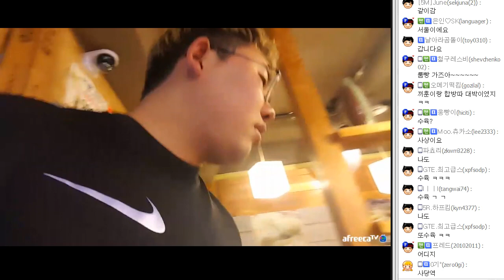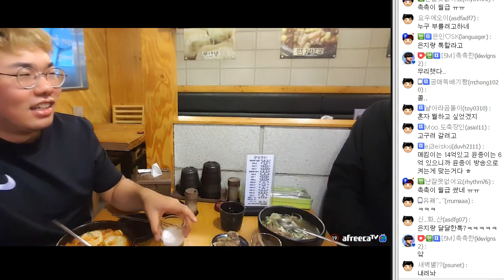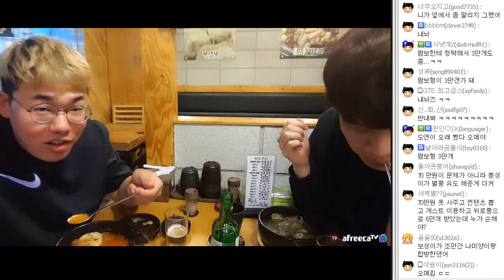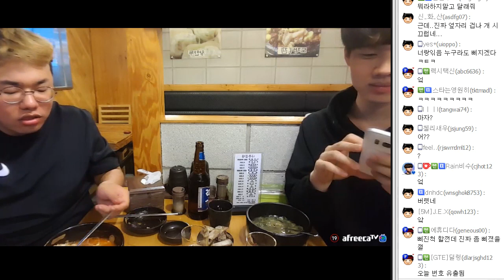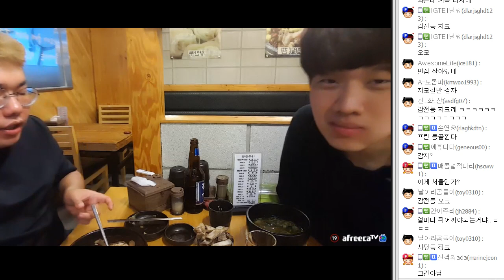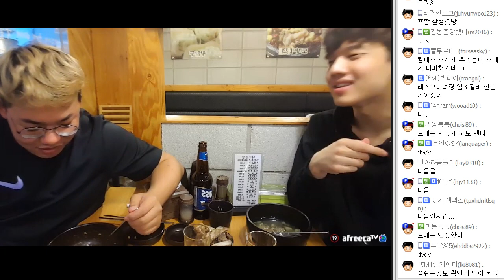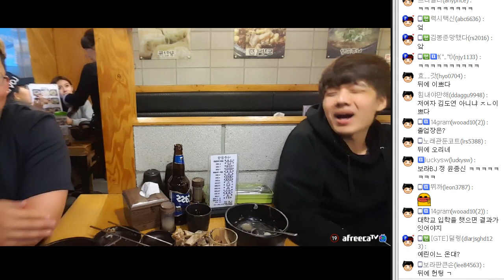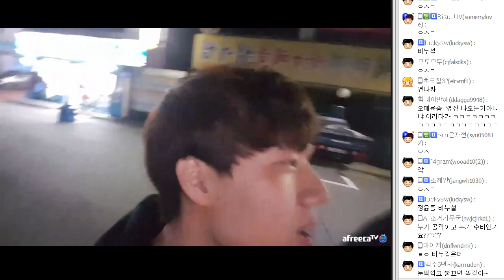새벽에 뜨끈한 수육과 술 먹방 가즈아~ 오메킴&윤종 180425 #7